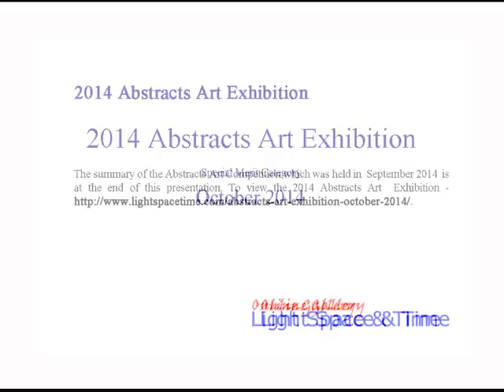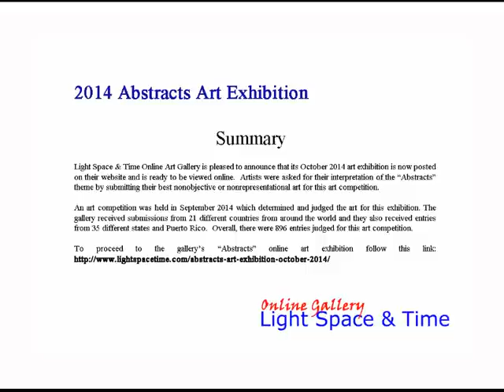Abstracts 2014 Art Exhibition - Part 3 - Special Merit Category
Light Space & Time Online Art Gallery is pleased to announce that its October 2014 art exhibition is now posted on their website and is ready to be viewed online.  Artists were asked for their interpretation of the “Abstracts” theme by submitting their best nonobjective or nonrepresentational art for this art competition.

An art competition was held in September 2014 which determined and judged the art for this exhibition. The gallery received submissions from 21 different countries from around the world and they also received entries from 35 different states and Puerto Rico.  Overall, there were 896 entries judged for this art competition.